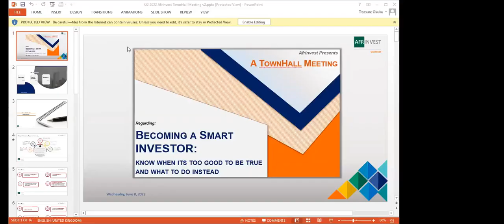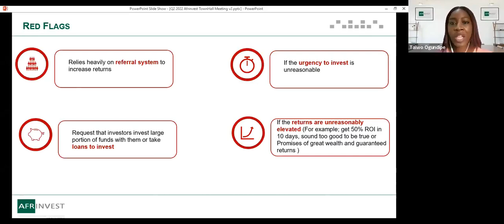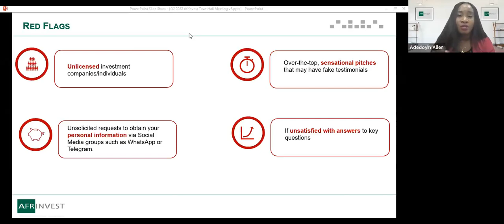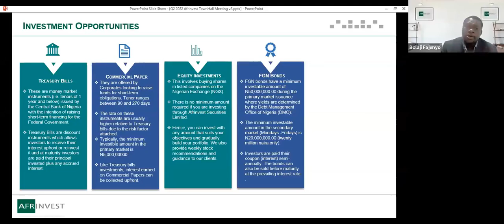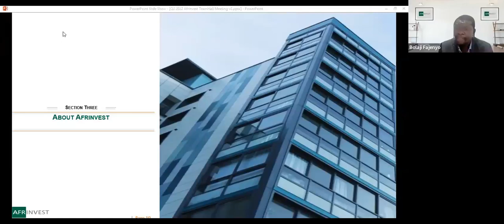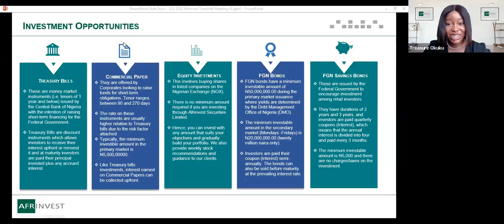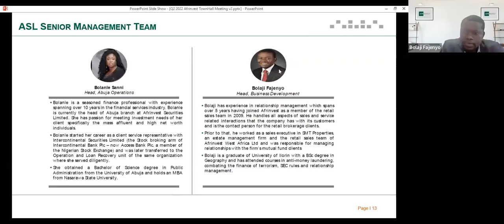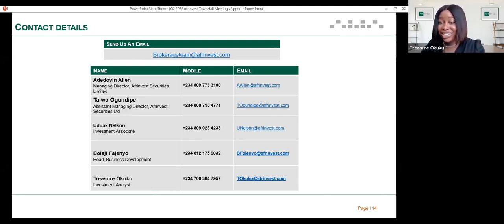Become a smart investor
We all know that if an investment offer is too good to be true, it's probably not true. But the tricky part for most investors is knowing what "too good" means. Watch our Investment Advisers share insights on investment red flags to look out for, a checklist for verifying offers, and credible investment opportunities to explore.